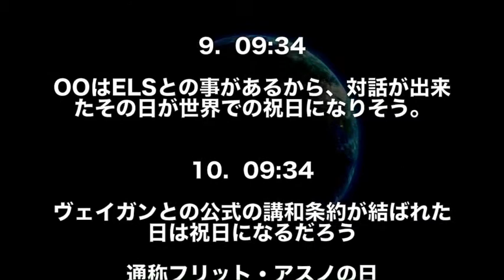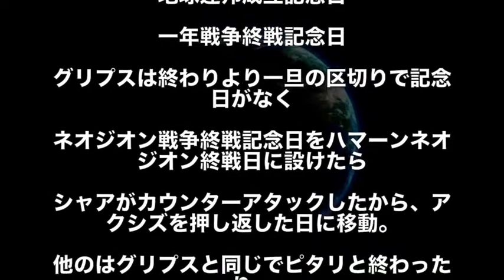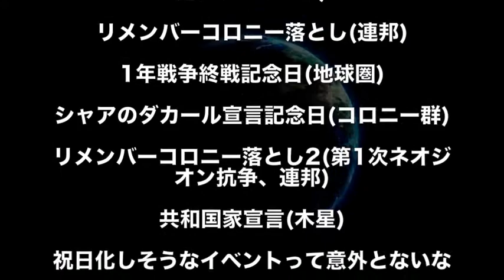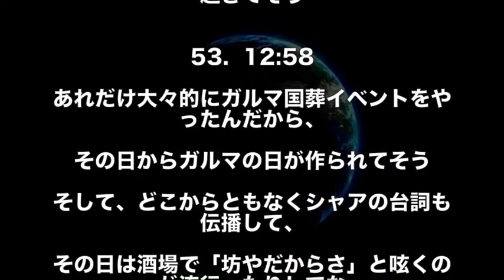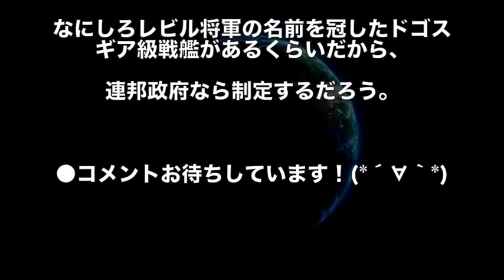【ガンダム】ガンダム世界に絶対ありそうな祝日まとめwww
【ガンダムseed destiny】ルナマリア・ホーク。シンと結ばれ、その後の人生は？更に何と！驚愕の事実が・・・【考察・まとめ・モビルスーツ】
【ガンダム】「マクギリスが後半アホになってしまった…」とお嘆きの方必見！マッキーがアホ化した原因は実は… （鉄血のオルフェンズ考察）
【ガンダム】ガンダムシリーズ【主人公】たちの【その後】まとめ！衝撃の事実の数々…
【機動戦士ガンダム00】反射と思考の融合で真の超兵となったアレルヤ&ハレルヤ
【ガンダム00】ルイス・ハレヴィ　彼女が迎えるはずだった結末が変わった理由とは・・・（考察）

【ガンダムブレイカー3】真武者ガンダム現ル！　キリウナ・ビギニング＃14【VOICEROID実況】
『ガンオン254』逆襲のジオン高コスト機【機動戦士ガンダムオンライン】ゆっくり実況
【ラストのオバヒムーブ凄すぎワロタwwwww】ガンダムバルバトス【少将★２】【EXVSMBON】
【ガンダムビルドダイバーズ】ガルバルディリベイク　公開された設定画が実は…
3分でわかるガンダム ビルドダイバーズ Gundam Build Divers
いろいろつけて楽しめる！HG1/144　ティルトローターパック　ガンダムビルドダイバーズ